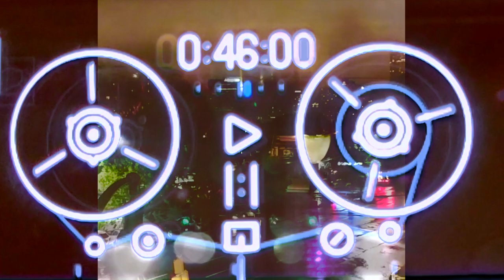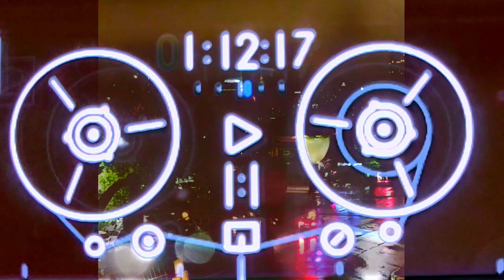Day 32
Another entirely OP-1 groove.